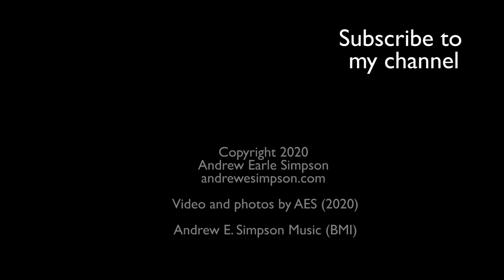"Self-Trashing Kitchen," Andrew Earle Simpson's September 9 Improvisation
Has this ever happened to you?  You have your kitchen perfectly cleaned up, everything put away... and then - somehow, suddenly, mysteriously and quickly - it trashes itself?  Without your even being there?  Or noticing?  I am just beginning to think that the plates and cups and spoons and pots and forks wait for the lights to go off, jump out of their drawers and cabinets, and cook themselves a three-course dinner and dessert with coffee and mints.